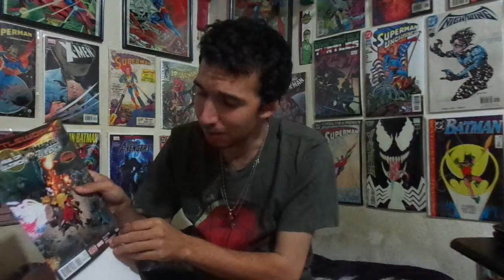TWFRS - Wk 305: Age of Ultron Vs Marvel Zombies #04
Mike reviews Age of Ultron Vs Marvel Zombies #04.